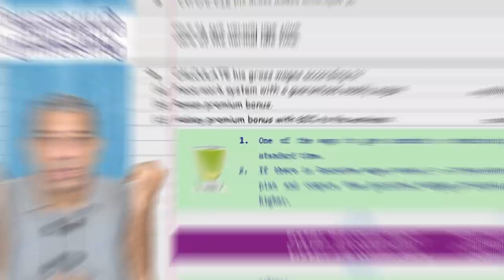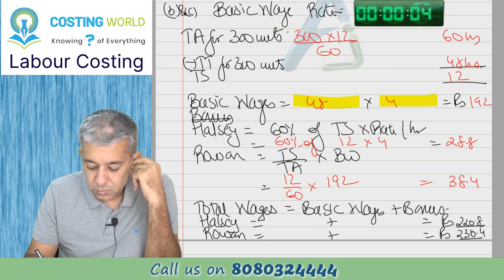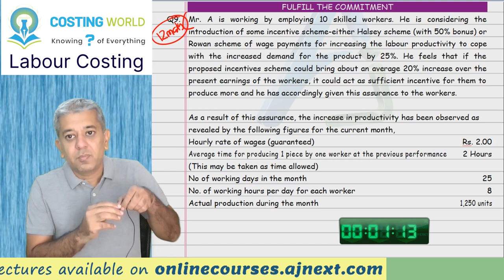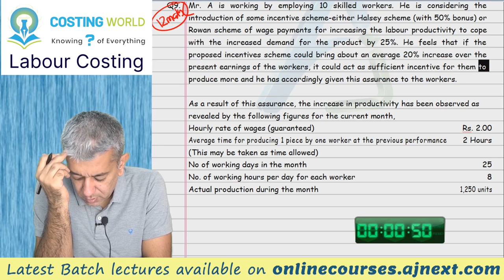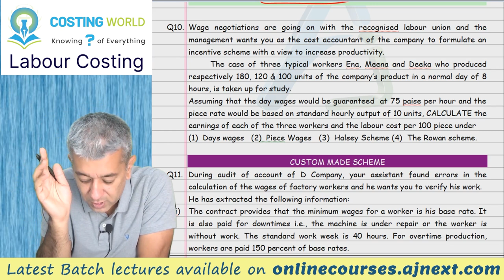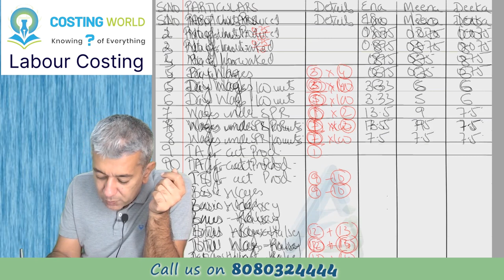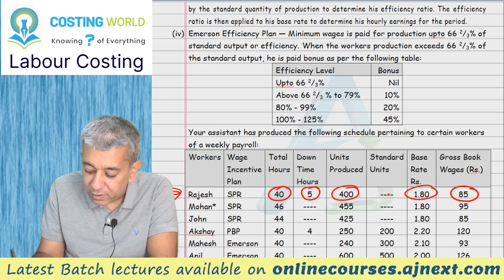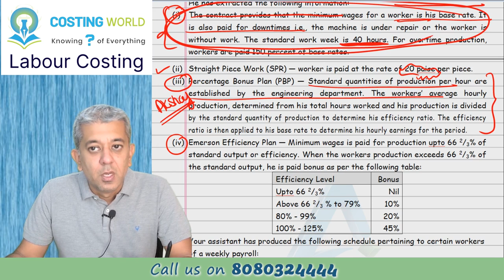CA INTER || Costing (CMA) || Labour Costing || Lecture 3 || Q8 to Q11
We will start with a problem where concept of guaranteed wages along with a problem where Normal Idle Time. Also we will understand, how to use standard time for giving bonus. After that a problem will come where there is some contract between workers and management for delivering extra production. It is a fantastic problem and has been asked several times in exams. Towards the end we dp a problem, where there are custom made schemes by the management and we have to just implement them.

Timelines:
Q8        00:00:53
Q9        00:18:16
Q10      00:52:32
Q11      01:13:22